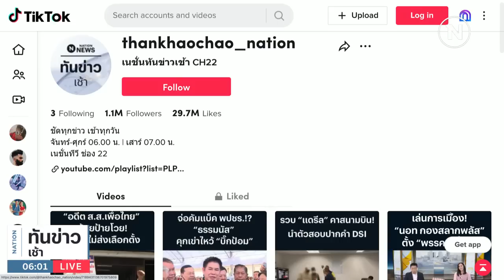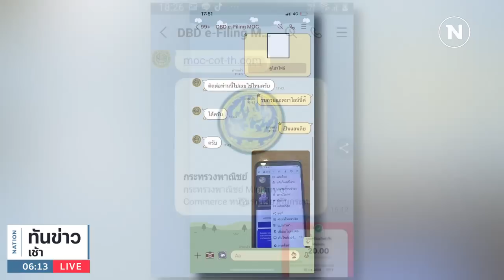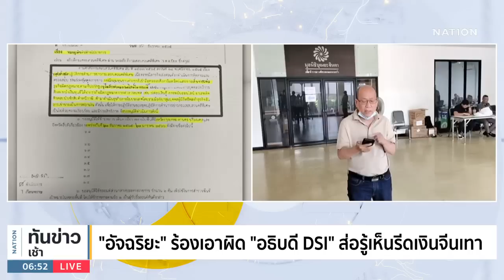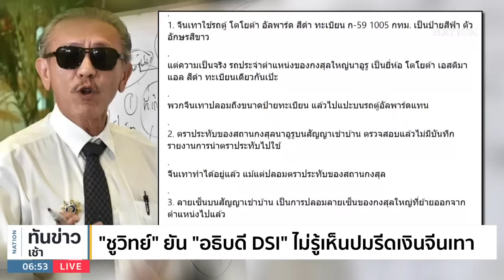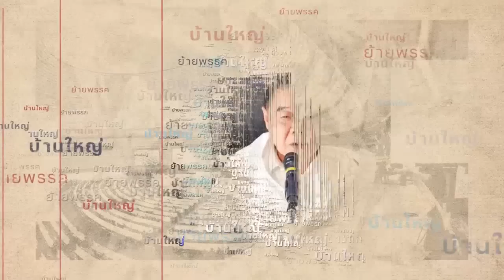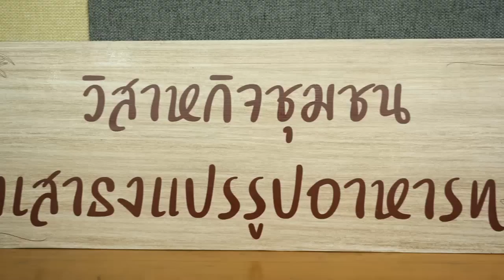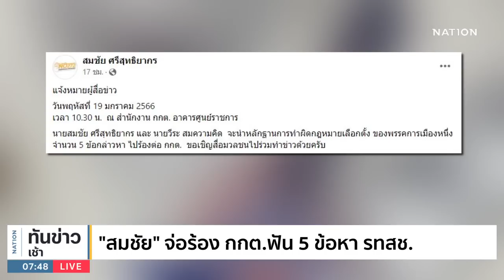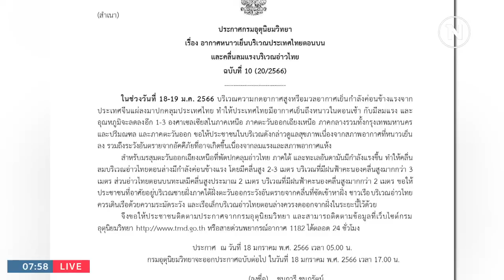เนชั่นทันข่าวเช้า | 18 ม.ค. 66 | FULL | NationTV22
Line : @nationonline